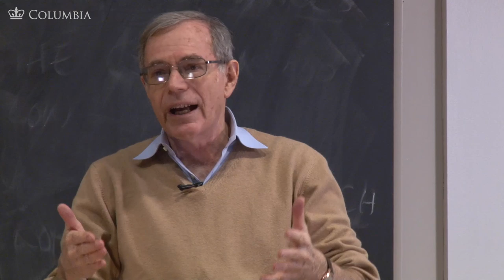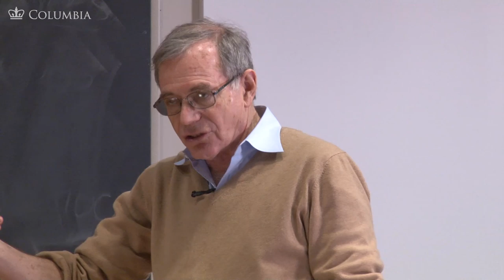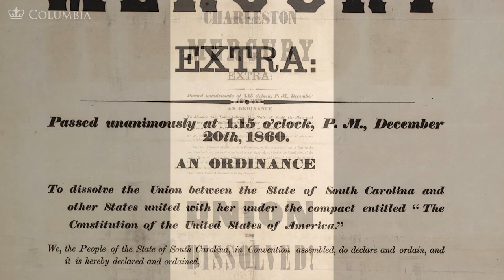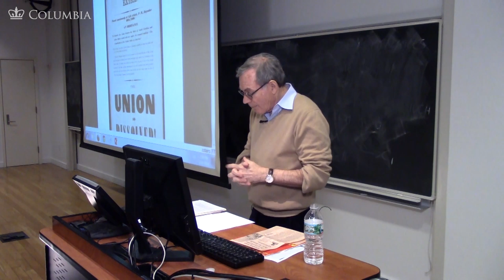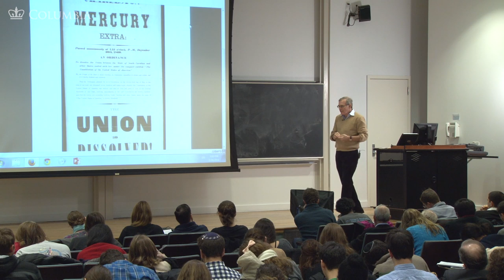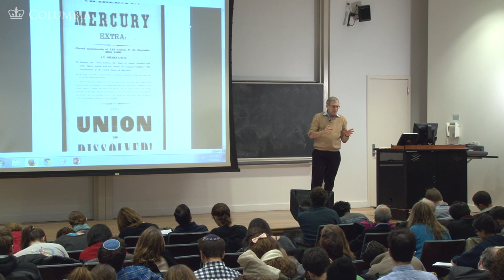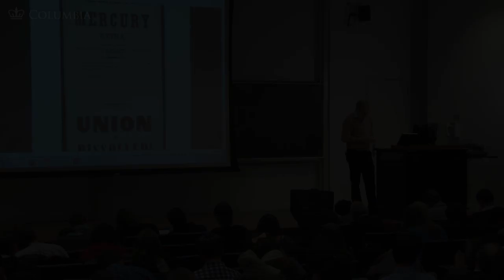MOOC | The Road to Secession | The Civil War and Reconstruction, 1850-1861 | 1.10.3